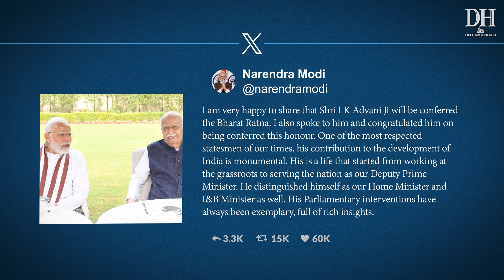BJP stalwart LK Advani to be awarded Bharat Ratna | PM Modi says ‘very emotional moment for me’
Bharat Ratna to LK Advani | LK Advani BJP | PM Modi | Bharat Ratna awards | Narendra Modi | LK Advani latest news